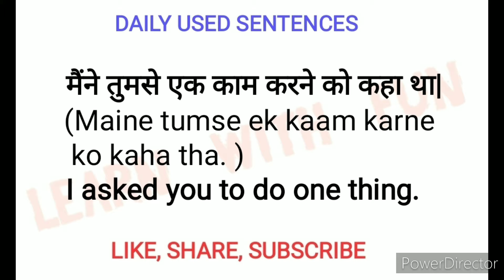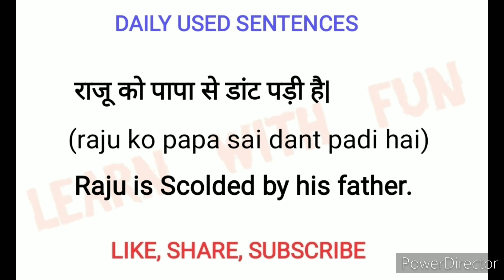🔴Daily use english sentences ll English speaking practice ll vocabulary@learnwithfun1831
Learning english
Learning Grammar
Grammar practice

English grammar
Advanced EnglishStructure
English phrases
Common English phrases
English sentences
English structure
Phrases
Spoken English
Daily use English vocabulary
Word meaning
Advanced structure
English speaking
Practice spoken English
Advance structure
Advanced English Sentence
Common sentences
English structure
Phrases
Daily use English sentences
Spoken English